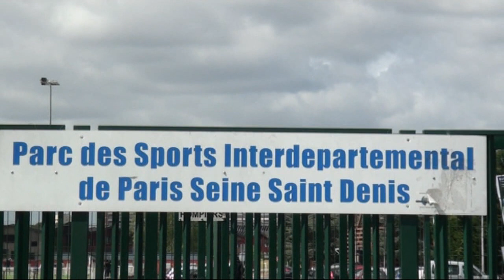European KIMBANGUISTE Cup Football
Un reportage de KNR  /  Kalus Ngafula Romain